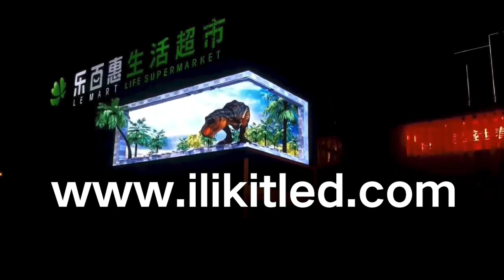outside 3D glasses-free high bright right angle P5 LED screen video wall OOH advertising supermarket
The outside 3D glasses-free high refresh and bright LED screen video wall OOH advertising in the supermarket made of waterproof full color right angle P5 LED modules is a kind of unique LED billboard solution,which can make your goods stand out.
    Lower power consumption and higher bright with good refresh rate for the front maintenance LED billboard RGB with exterior P5 LED modules is a kind of 3D glasses-free LED screen video wall. Adopt common cathode science and technology, and distribute the special RGB power reasonably, improved energy efficiency significantly. More suitable for outdoor application, high standard on brightness, driving IC, LED Lamps, only for excellent visual effects! High brightness is very important for the waterproof LED modules in front service LED display’s outdoor advertising applications, especially in those cases where facing direct sunshine. High refresh rate ensures the SMD indoor LED modules RGB in front maintenance full color LED screen with better visual experience, at the same time available for video, picture, and movie shooting. With the design of high brightness, high refresh rate, and low power consumption. customers could rest assure the ILIKIT outdoor LED modules in front access RGB LED screen out of home advertising.